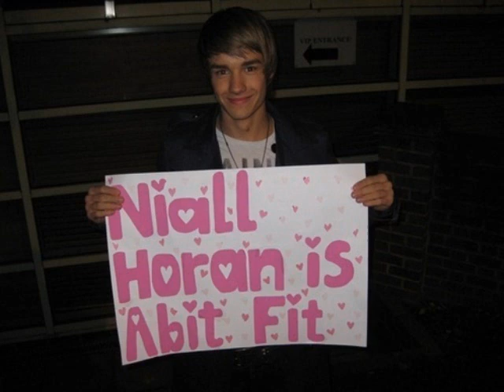Niall Horan Montage